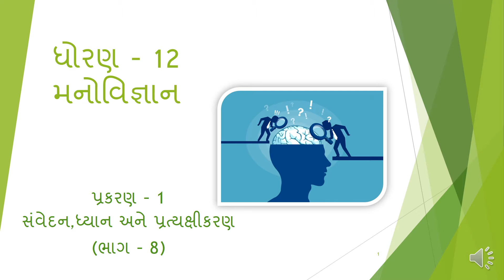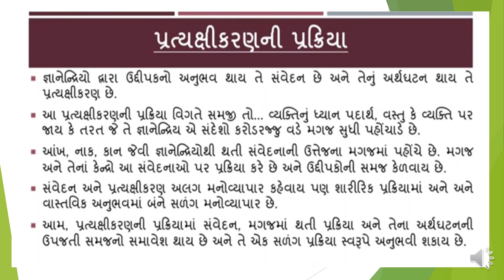STD-12 માનોવિજ્ઞાન CHP-1(ભાગ -8) પ્રત્યક્ષીકરણનો અર્થ,વ્યાખ્યા અને પ્રત્યક્ષીકરણની પ્રક્રિયા